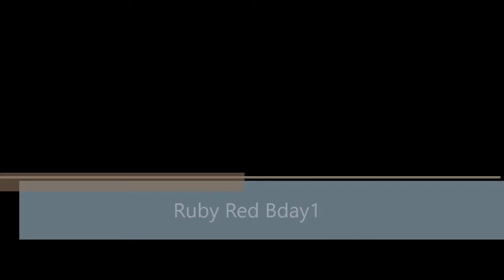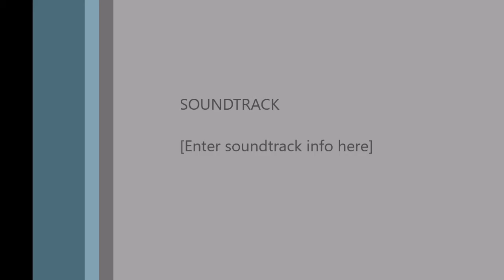Ruby Red Birthday 1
Ruby Red's 1st Birthday